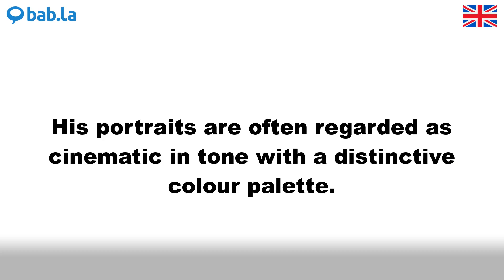PALETTE pronunciation | Improve your language with bab.la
Improve your spoken English by listening to PALETTE pronounced by different speakers – and in example sentences too. Learn and love languages with bab.la.